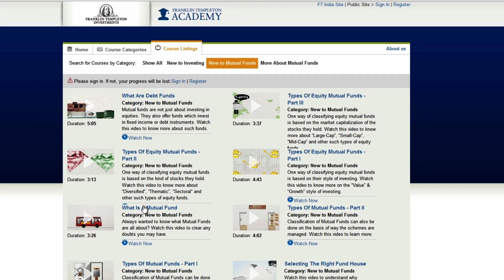What is a Mutual Fund? - Short Ad Film (60 Seconds)